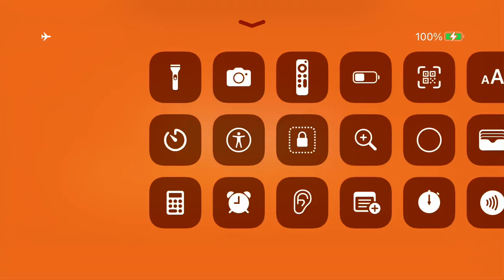Zombie cafe raid iPhone 3/28